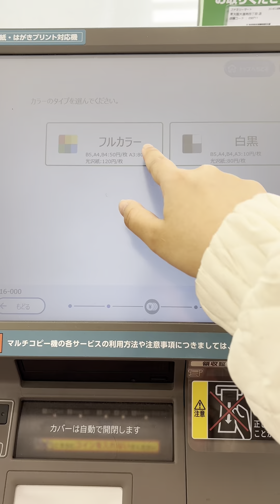【オタ活最適‼️】超自己流・頑丈なお面作り方ｧ〜〜⭐️【縦動画】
お面つけて動き回るスタイルのヲタク(おジョー)向けとなっております‼️‼️是非参考にしてね⭐️

各SNSもチェックよろしくね〜〜〜‼️

【毎日何かしら呟いてるツイ廃】

【DMきまぐれ返信&ストーリー更新活発‼️】

Q.プレゼント、お手紙送れますか？

A. 受け取れます！
〒150-0041
東京都渋谷区神南1-12-16 アジアビル 4F
おジョー宛　までよろしくお願いします🥺✨

Q.ファン名、ファンマークなどはありますか？

A.ファン名＝(ジョ女ふぁみ)

アカウント名などにつけて頂けると
認知しやすいかも！？！？

Q.なんて呼べばいいですか？？

A.なんでも自由！！！
前の名前であるジョ女って呼んでくれても
おジョーちゃんでもうちってわかる呼び方だったらなんでも嬉しいや！！